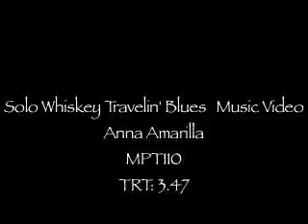Solo Whiskey Travelin' Blues Music Video -Rough Cut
Academy of Art University MPT110 film editing project.  This is still rough cut -needs to be fine tuned.
We were only allowed to use certain footage from previously recorded videos,(with permission) & use our choice of music.
Thanks to "Old Southern Moonshine Revival" for letting me use their song in this project.